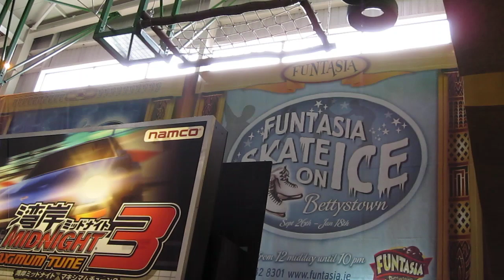Fun in Funtasia, Drogheda, Ireland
A great way to spend your weekend with your family and friends in this indoor activity complex in Ireland.